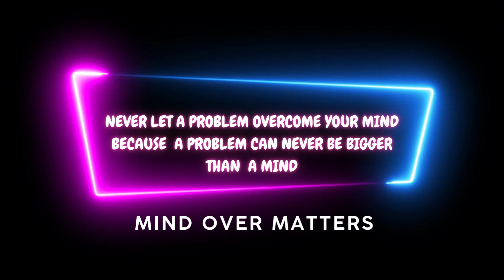mind over matter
don't let a problem control your mind